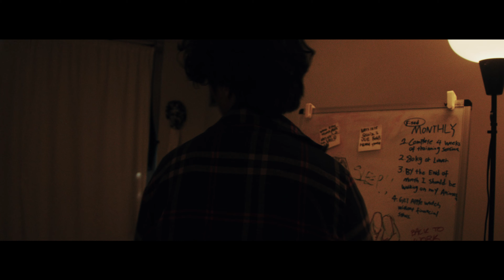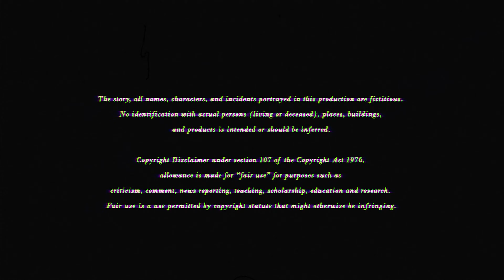DIZZY - (Award Winning) (Student Short Film) (Shot on BMPCC 6K Pro)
Deciding to end his pill addiction, Jinn suffers from vivid nightmares, featuring a monster that plagues his reality.
This film was made for a course project at York University.

Directed by: ROSS MENDIGORIN
Co-directed by: SANJAY SINGH
Directors of photography: SANJAY SINGH, DANIEL YOUSSEFI, GEORGE TAN
Creative direction: TONY VIERA
Wardrobe: KYLA MAY PENARANDA
Visual effects  & editing: ROSS MENDIGORIN
Grip: WEIBO LIU
Distribution: EYECANDY STUDIOS
Marketing: STUPID IDIOTS PRODDUCTIONS

-ya boi